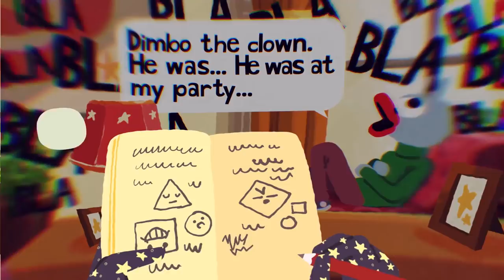Dr Meep - Trailer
Paging DR. MEEP! Your patients need you!

Too many feelings can be overwhelming, but just CHILL! It's OK. The telepathic psychiatrist DR. MEEP is here to save the day!!!

Solve puzzles and help patients get over their personal problems with Match-3 Therapy!

DR.MEEP is a twist on your typical match-3 puzzle game. No more mindless matching! Every patient has a new quirk which requires a different strategy. Match feelings to boost your scores and get stars. Get more stars and unlock more patients.

This game is not intended for children and may have some content that is inappropriate for children under the age of 13.